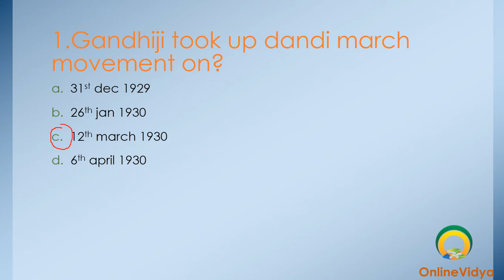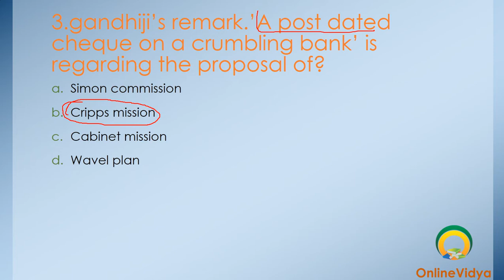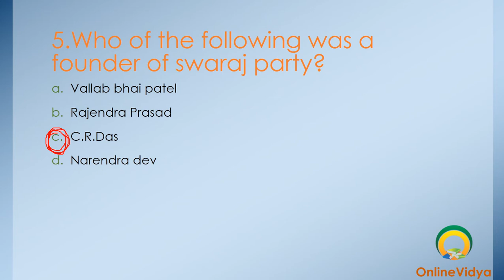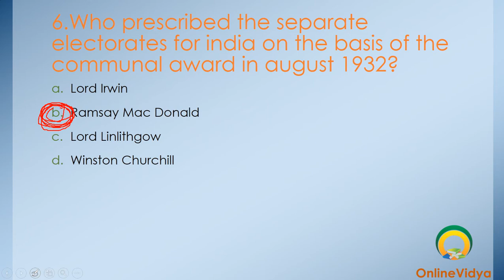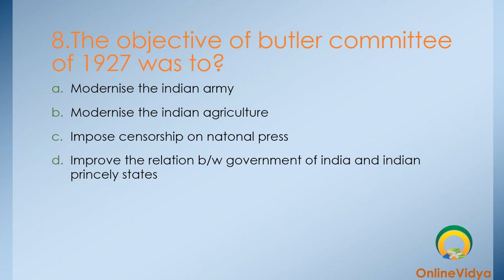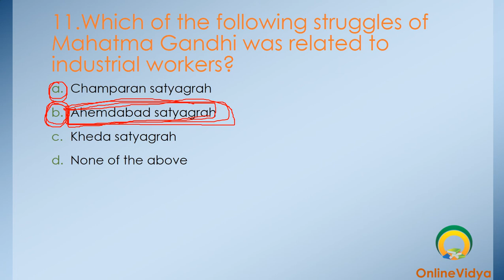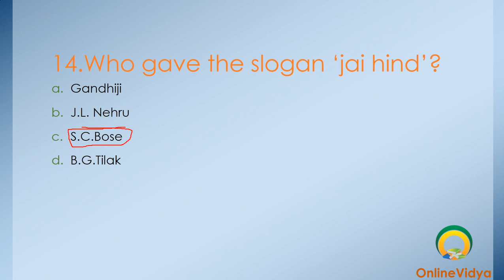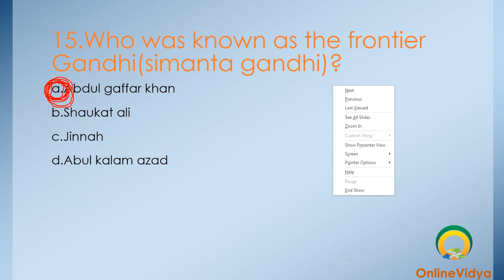British rule in India - 2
In this lecture we have discussed important mcqs of history of India under british rule